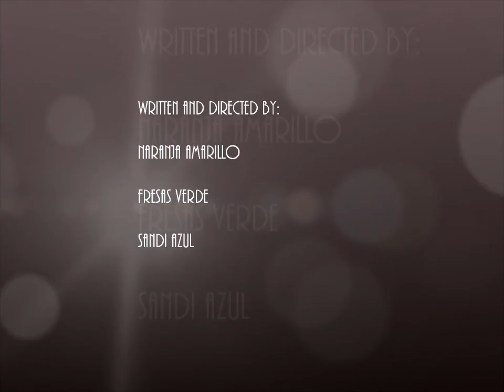Las Noticias Movie spanish 2222